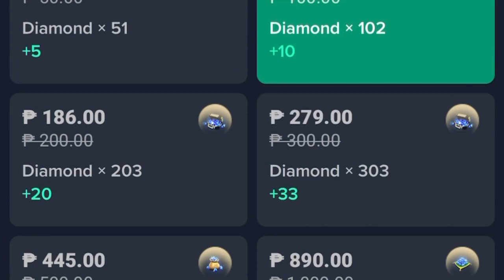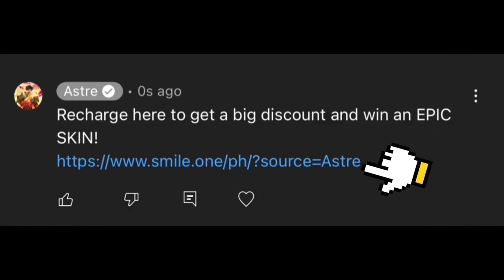PINAKA MAHAL NA SEKIN KAY GUSION?